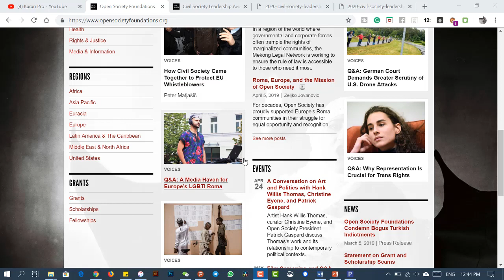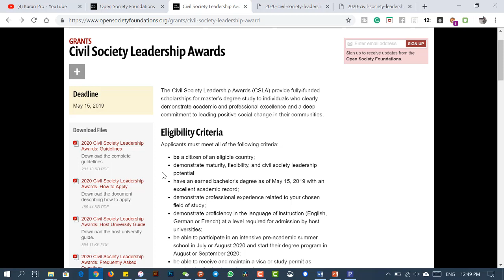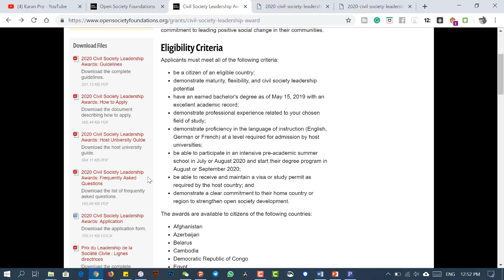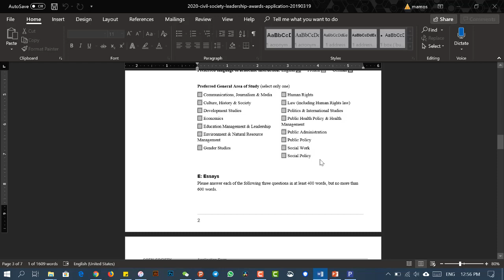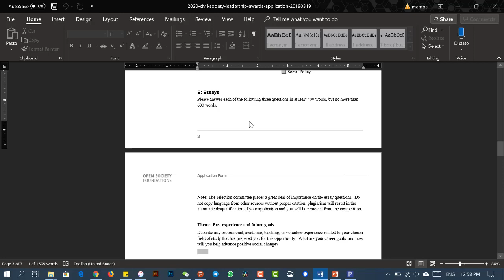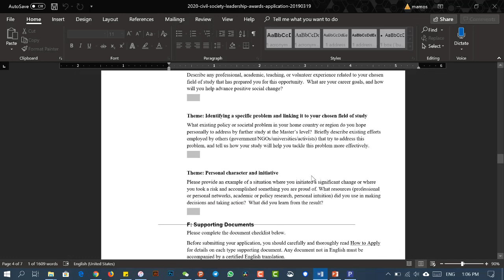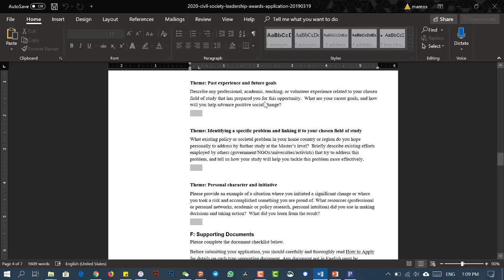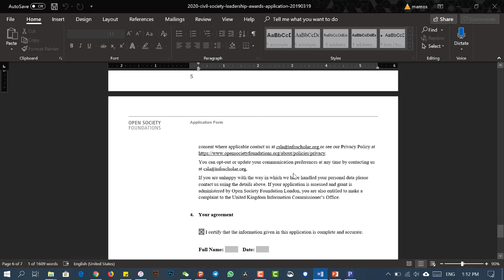Fully funded masters scholarship.How to apply for CSLA scholarship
በUSA, UK, GERMANY, FRANCE, HUNGARY, HONG KONG ሃገራት የሚሰጥ Masters Degree ስኮላርሺፕ ማመልከቻ በቅደም ተከተል በዚህ ቪዲዮ ቀርቧል::